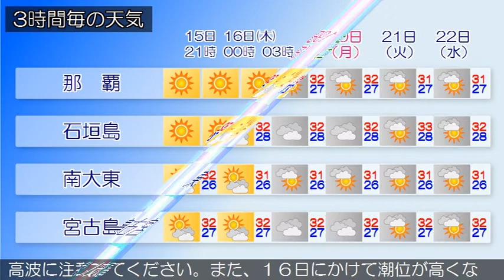2015/07/15 沖縄地方の天気予報 夕